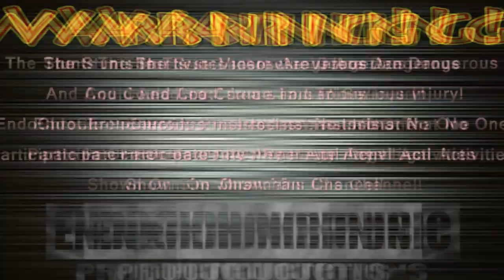Summer Lake Tulloch Tubing & Wakeboarding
We are always trying to have a good time and bring our fans along for the ride. We went to the lake a couple times this summer and brought the Gopros to share along in the fun.

Lake Tulloch, Ca.

Filmed with Gopro: Hero 3+ & Hero 3 black

Starring: Endo Money, Miss Monroe, Chronic, & The Family
Edited by: Endo, Miss Monroe, & Chronic

Song: Calvin Harris-Summer(Antics Remix)